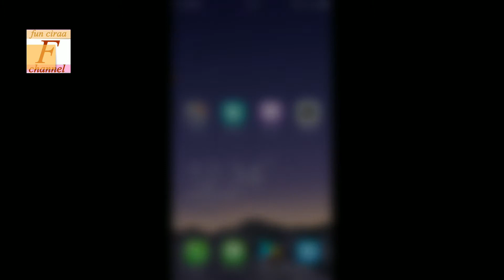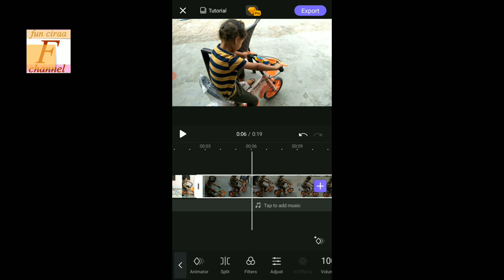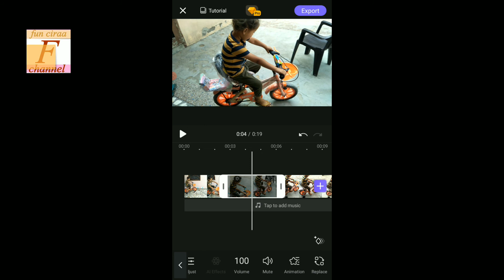viva cut se video cut kaise Kare